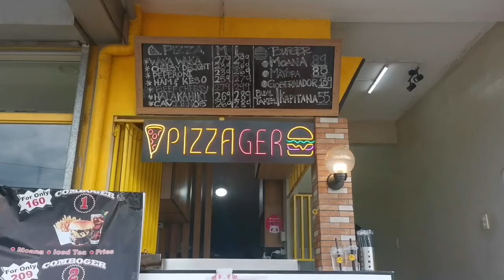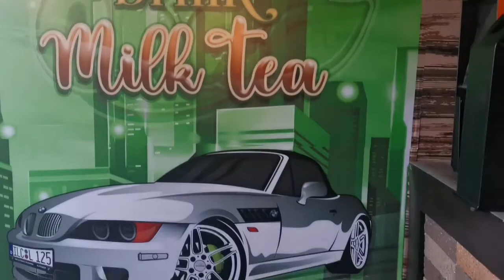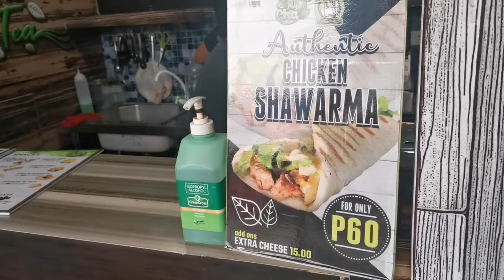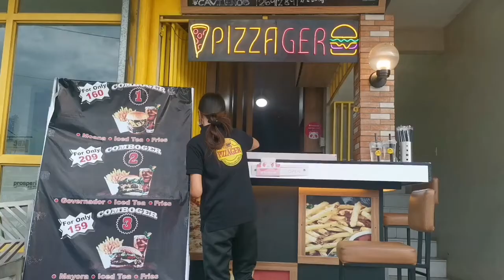Pizza and Milk Tea! Sa Advincula Road? Masarap ba o masarap? 🍕🥤😋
Food trip with Max Kulet Videos

Created this video to share my experience and to recommend food hub along Advincula Road.

Comment positively

Thanks mga Ka-Trops! Ingats and God Bless us all!

No more covid next year💪